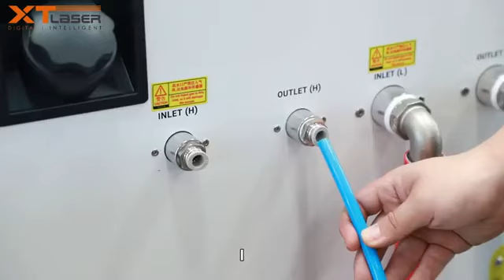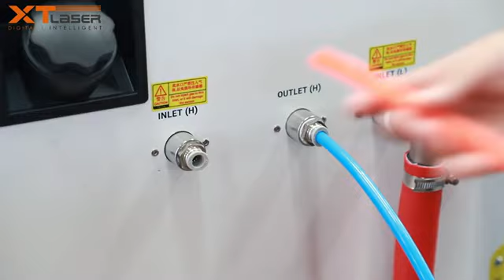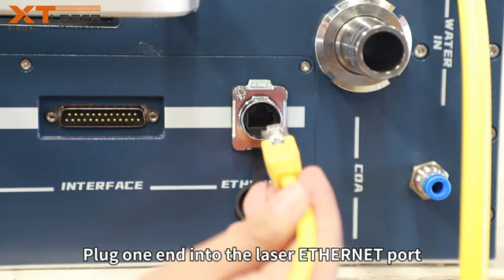G1530 installation guidance